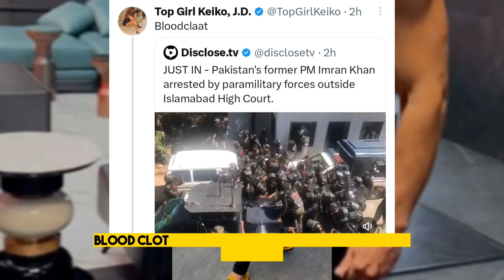Andrew Tate Reacts To Imran Khan ARREST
Andrew Tate Supports Imran Khan After His Arrest Today